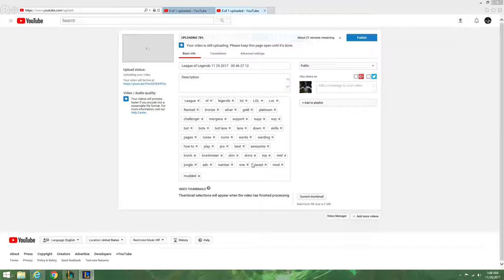League of Legends Support Vs Bots